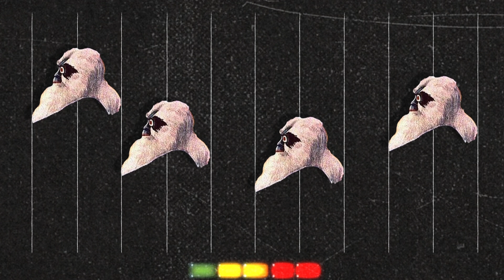WRENCH " MOONSHOT" OFFICIAL MV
6/17　WRENCH 30yrs EXTRA!!! “EDGE of CHAOS”12”Vinyl EP Release Party

Venue› 下北沢CLUB Que
[出演]
WRENCH
Guest› MELT-BANANA｜黒電話666[PROTOTYPE018]
OPEN 18:15／START 19:00

LivePocket [ 4/14 10:00～
イープラス [ 4/14 10:00～
ローチケ[ 10:00～
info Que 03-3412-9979